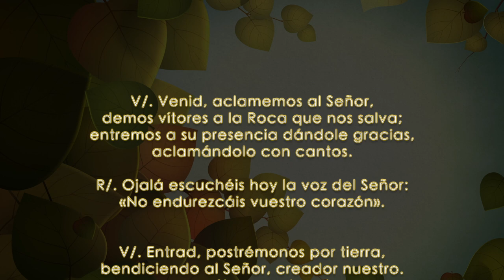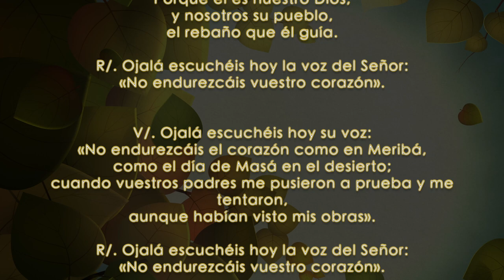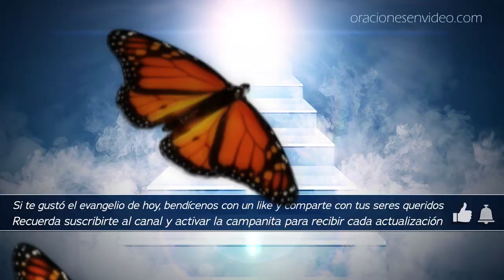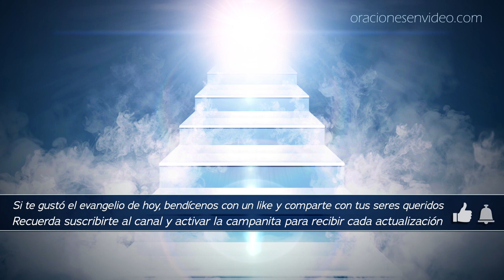Evangelio de Hoy Domingo 6 Octubre 2019 Auméntanos la fe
Lucas 17,5-10 En aquel tiempo, los apóstoles le dijeron al Señor:
Auméntanos la fe
El Señor dijo:
Si tuvierais fe como un granito de mostaza, diríais a esa morera:
“Arráncate de raíz y plántate en el mar», y os obedecería.
¿Quién de vosotros, si tiene un criado labrando o pastoreando, le dice cuando vuelve del campo: “Enseguida, ven y ponte a la mesa”?
¿No le diréis más bien: “Prepárame de cenar, cíñete y sírveme mientras como y bebo, y después comerás y beberás tú”?
¿Acaso tenéis que estar agradecidos al criado porque ha hecho lo mandado? Lo mismo vosotros: cuando hayáis hecho todo lo que se os ha mandado, decid:
“Somos siervos inútiles, hemos hecho lo que teníamos que hacer”.